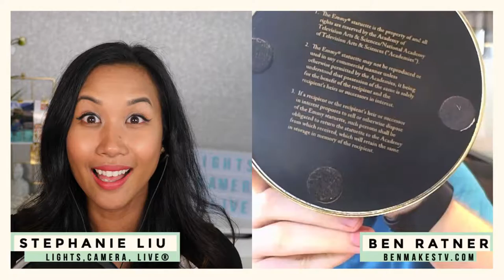How to Create an Award-Winning Live Stream with Ben Ratner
Ready to take your live stream show to the red carpet?

Just imagine what it would be like to win an Emmy® for live streaming!

How does one even transform their live stream from invisible to invincible?

In this episode, special guest Ben Ratner, joins Lights, Camera, Live® to share what he's learned from a decade of work in television and online interactive video to make your live stream out of this world.

IN THIS EPISODE, YOU'LL LEARN:
📷 Behind the Lens: What Really Happens on Set
📷 Tips & Tricks to Make A Scroll-Stopping Live Stream
📷 Seriously Easy Ways to Spark Your Creativity